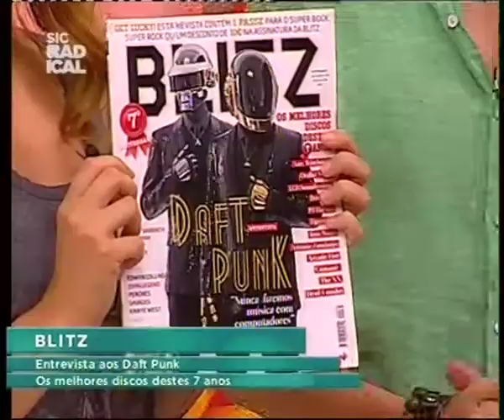13 06 28 Comunicação Blitz